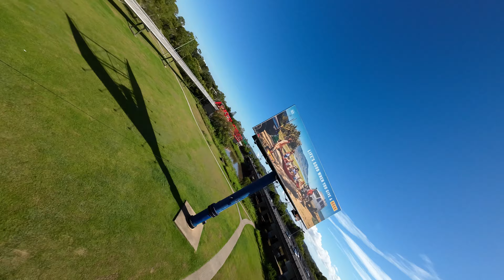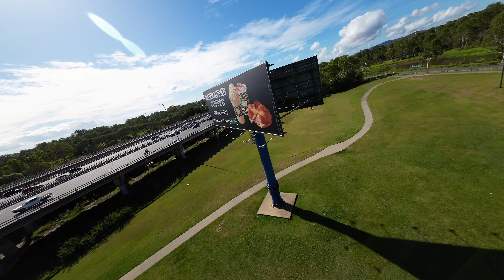Project Weekend 13 - FPV Drone Freestyle Flow Raw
Welcome,

Enjoy the weekend vibes with some FPV drone footage.

Gear
Frame: Armattan Marmotte
FC/ESC Stack: Diatone Mamba F405 DJI + F50PRO 50A
Motors: T-Motor Pacer 2207.5 KV2550
Props: Ethix S5
Action Camera: DJI Action 2 - no stabilisation
DJI Air Unit
DJI FPV Controller
DJI Googles V2